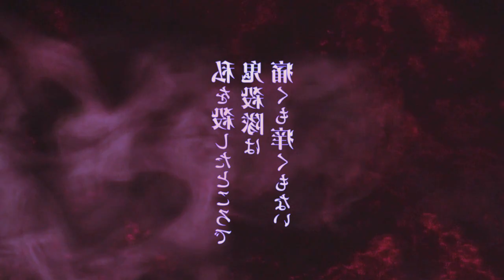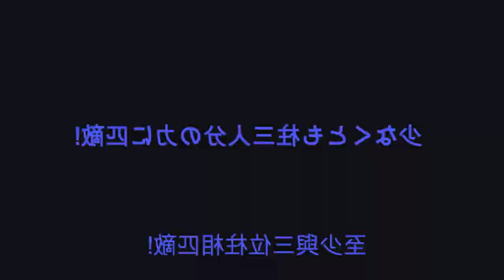BOMBA!!! 3° TEMPORADA DE KIMETSU NO YAIBA COM 2 NOVOS ARCOS | DEMON SLAYER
Fala galera aqui é o bucky, e no vídeo de hoje iremos falar da volta de Kimetsu no Yaiba com a sua terceira temporada, é isso mesmo o possível dois novos arcos de Demon Slayer a 3° Temporada o arco da vila dos ferreiros e o arco do treinamento dos hashiras! Vem com o Bucky❤️

TEMAS:
3ª temporada,demon slayer 3 temporada,anime no sekai,kimetsu no yaiba 3 temporada,kimetsu no yaiba 3 temporada data de lançamento,demon slayer 3 temporada data,kimetsu no yaiba 3 temporada quando sai